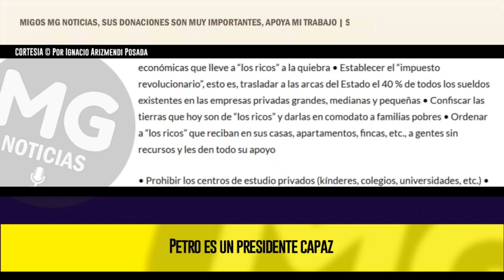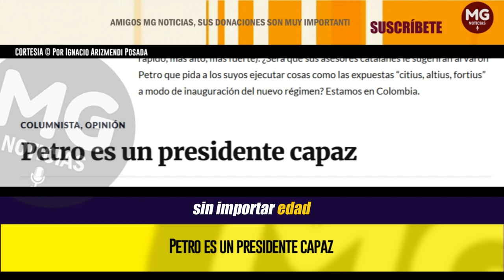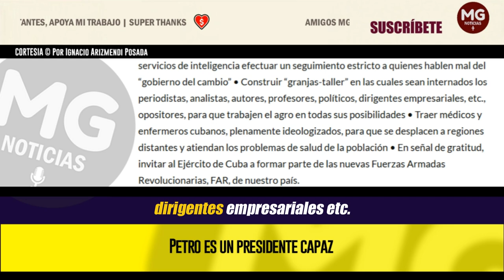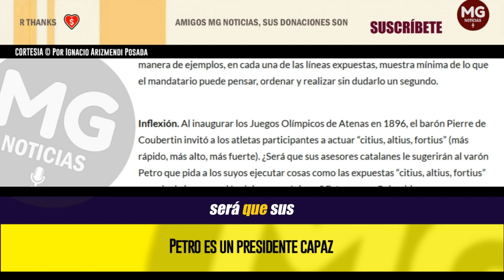PETRO ES UN PRESIDENTE CAPAZ ⛔ Por Ignacio Arizmendi Posada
De quedarse en el poder gane o no las elecciones de 2026 (si las hay) • Ordenar que el único partido político autorizado sea el suyo
columna IGNACIO ARIZMENDI POSADA